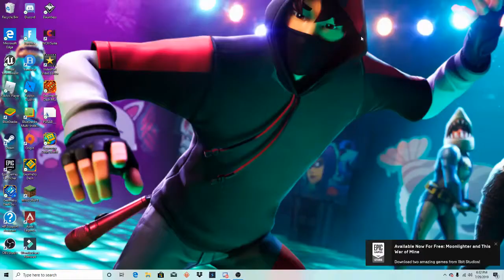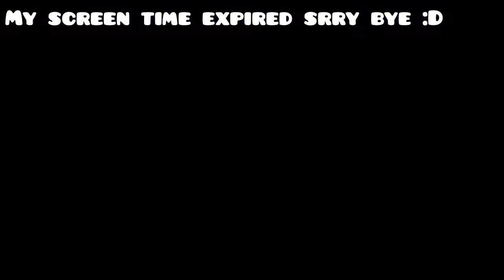Geometry dash on xbox controller part 2!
Cant let go by: DJVI
Time machine by: Waterflame
sorry for the short vid